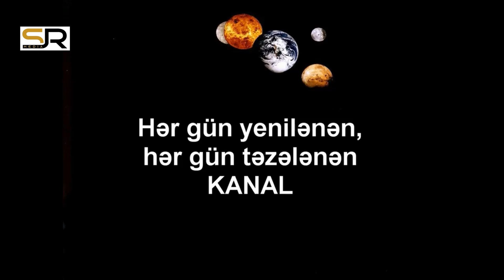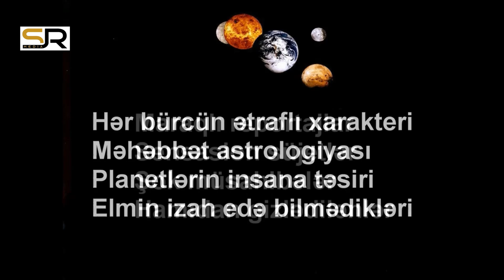2023 TƏRƏZİ BÜRCÜ - PROQNOZLAR, TƏHLİLLƏR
Qarşıdan Su ünsürlü Qara Pişik  ili gəlir (Bəzi mənbələrdə Dovşan da deyirlər). Belə illər bir qayda olaraq sakit keçir. Təbii ki, söhbət ümumi atmosferdən, qarşılıqlı münasibətlərdən və cəmiyyətin inkişafı prosesindən gedir. Bütün dövrlərin astroloqları Pişik illərini "ümidlər ili" adlandırıblar və bunu isbat etmək üçün kifayət qədər əsasları olub. Ümumiyyətlə, bütün astroloji mənbələr göstərir ki, belə illərdə insanlar özlərini, öz enerji və qüvvələrini daha çox münasibətlərə, ailə və dostlara sərf etməlidirlər. Yalnız bu halda ilin "oyun qaydalarına" riayət etmiş olarlar.
Astroloq Səbuhi Rəhimli illik proqnozları diqqətinizə çatdırır...